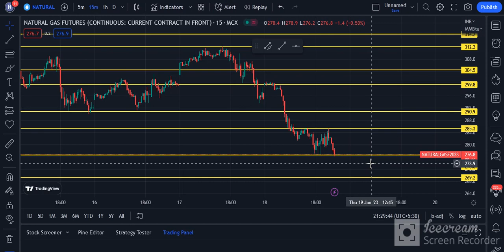Natural Gas Commodity Technical Chart | Natural Gas MCX | Daily Commodity